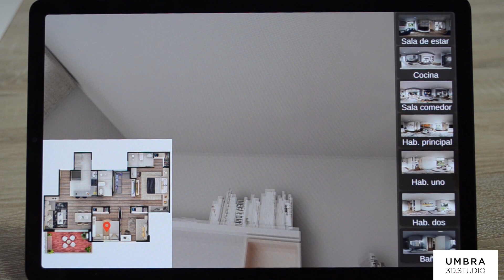Prodesa - Recorrido VR + Touch - Cerezo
Esta experiencia inmersiva de realidad virtual se complementa con una aplicación táctil para que un asesor acompañe y guíe el recorrido de sus clientes en el mundo virtual, así podrá mostrarle los principales espacios y beneficios del proyecto arquitectónico en 360°.

¡Contáctanos!

Dirección: Carrera 17 # 89 – 31 Edificio Gaia, oficina 802 (Bogotá, Colombia)